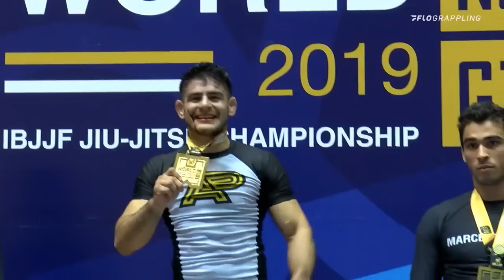Johnny Tama vs Ygor Rodrigues - 2019 World IBJJF Jiu-Jitsu No-Gi Championship